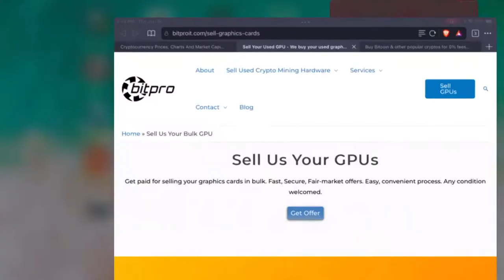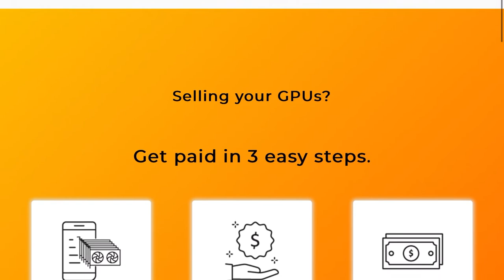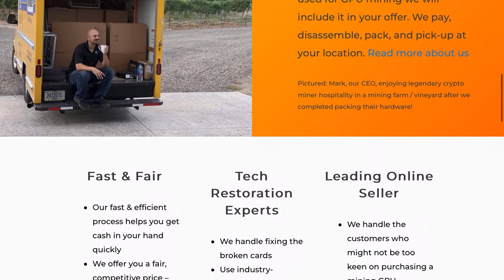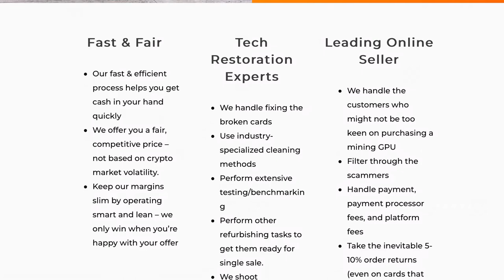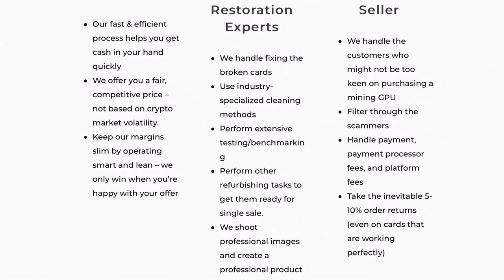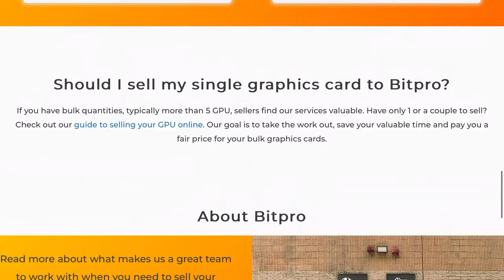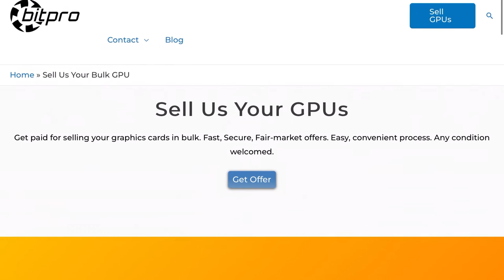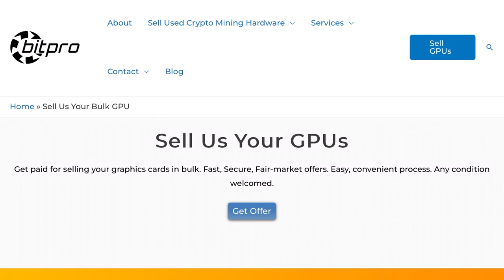Is it Time to Sell Your GPUs? Crypto Winter Bear Market Blues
MAKES WONDER WHY. I think this indicates that GPU mining is here to stay and may be profitable once again after the ethereum POS merge. Just a hunch. Look back to the 2018 Bear market. All seems to be repeating itself.

- 750W Power Supply
- 750W Server Power Supply Kit (656363-B21)

✅  Laptop Mining
- Lenovo Legion 5 1660 Ti GPU

Tip Jar Addresses:
► ETH:  0x3e45ccFd88fe3E5cA0c53A187b73C46f7358C025
► BTC:  bc1qwn0mye0jqj77m3wmrhj5sfaxcn8aca9rccw0cd